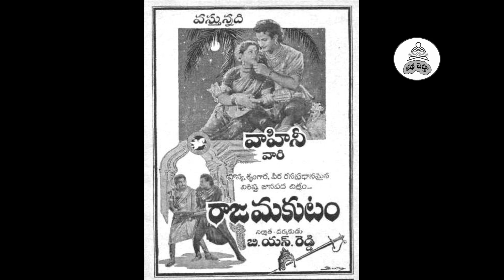N.T.R. Murder CONSPIRACY! | ఎన్.టి.ఆర్. గారి హత్యకు కుట్ర! | Raaja Makutam Movie in under 10 min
For similar movies as such, please click this link | ఇలాంటి మరెన్నో సినిమాలకొరకు ఈ లింకుని క్లిక్ చేయండి
Also, 100+ Chandamama Kathalu for kids available at this link | వందకు పైగా చందమామ కథల కొరకు ఈ లింక్ క్లిక్ చేయండి

"Raja Makutam" is a 1960 Telugu film directed by B. N. Reddy. The story revolves around a just and benevolent king, Raja Makutam, played by N. T. Rama Rao, who rules his kingdom with fairness and kindness. However, his kingdom faces threats from an evil neighboring ruler, Raja Bangadu. To protect his people and maintain peace, Raja Makutam engages in a series of adventures, including disguise and intrigue. The film explores themes of leadership, valor, and justice as Raja Makutam battles against the forces of injustice and tyranny.